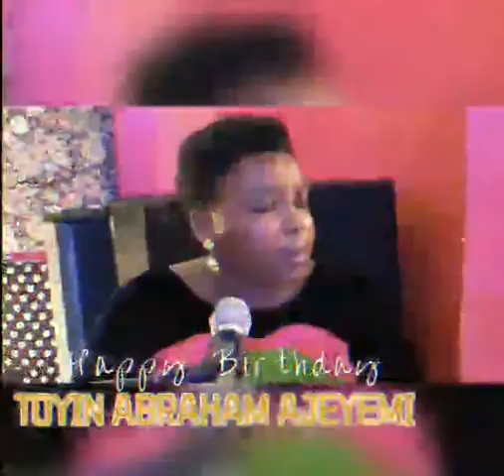PRINCESS IFEMIDE BIRTHDAY WISHES TO TOYIN AJEYEMI